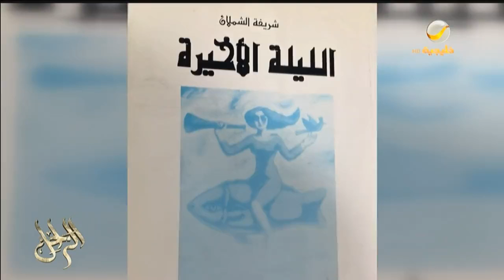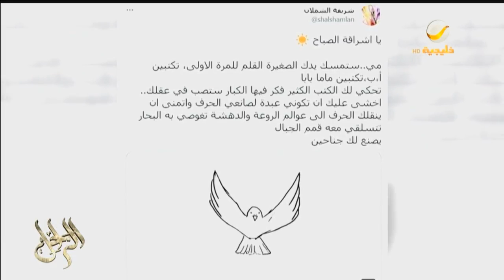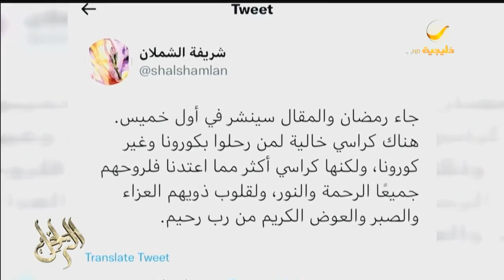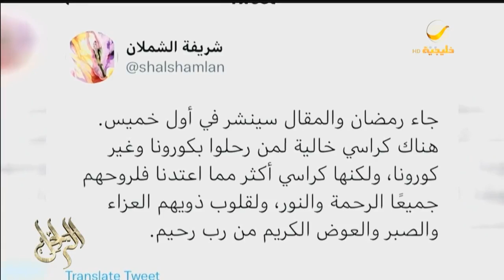تفاصيل الأيام الأخيرة في حياة الراحلة شريفة الشملان بعد إصابتها بفيروس كورونا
برنامج
يوميا على روتانا_خليجية في رمضان مع
عرض أول: 05:00 مساءً الإعادة: 04:00 صباحاً
برنامج "الراحل" الحواري الوثائقي، يركز على تكريم أبرز مشاهير المملكة الراحلين، من خلال تسليط الضوء على مسيرة حياتهم وإنجازاتهم، ووضع أمثلة يحتذي بها الشباب والأجيال القادمة.

الترددات.

102 Freq. (10,775 MHz) - H - SR: 27500 S/s - FEC 3/4